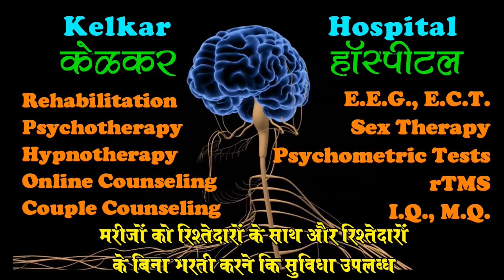Special quality of crying girls - Dr. Kelkar (MD) Psychiatrist Hypnotherapist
crying girls

• Psychiatrist
• Hypnotherapist
• Psychotherapist,
• De-addiction Specialist
• Sexologist

Girlfriend the hallmarks of a good relationship, honesty, loyalty, communication, affection and responsiveness, among many others, remain timelessly and universally relevant. An ideal committed, long-term romance is, one of life’s closest relationships, meaning that as partners become more and more acquainted, they will come to learn a great deal about each other. They will not only learn all of each other’s positive traits, but all of each other’s negative traits as well.
Girlfriend the keys to a successful relationship are to cherish and vocalize the great parts of your partner and to enjoy your time together, while also finding calm, rational ways to navigate through the hurdles of your relationship and individual flaws.